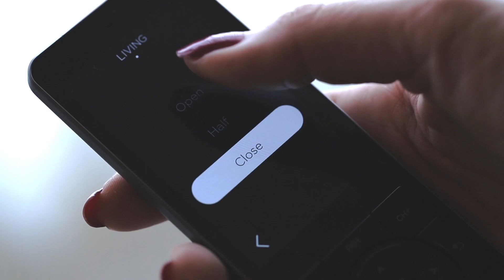Casa Brasileira | Itaim | São Paulo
No coração do Itaim Bibi, em uma generosa área de 3.940m², surge um marco arquitetônico na região mais valorizada de São Paulo que ressignifica o conceito de apartamento de alto padrão: O Casa Brasileira Itaim. O empreendimento foi criado para se tornar um ícone na cidade, único e irreplicável. Com projeto arquitetônico de Pablo Slemenson e com Jader Almeida responsável pela concepção de todas as áreas comuns, incluindo o mobiliário, o Casa Brasileira traz uma visão que vai além da estética e concilia o design diferenciado e exclusivo a uma arquitetura funcional.

229 m² a 542 m² útil | 2 a 4 Dorms | 2 a 4 Suítes | 4 a 8 Vagas